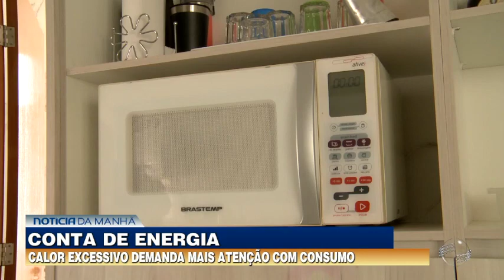Calor excessivo demanda mais atenção no consumo de energia